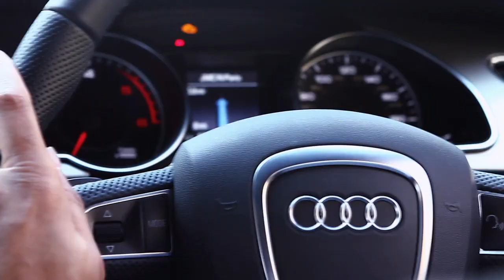JMC - Ni**A's in paris freestyle video ......AAARRRDDDD